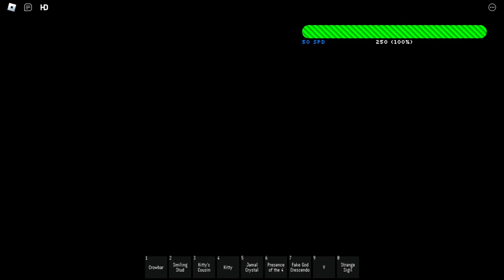6:06 PM: personalized death. (for the worthy lap 2)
bro popped up at the worst time possible lmao